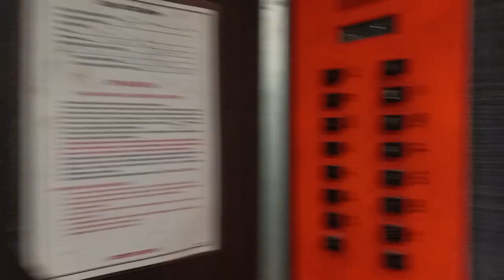АДМИНИСТРАТИВНЫЙ ЛИФТ "ЗАЛИПАЙКА" (КМЗ-1980) г. Владимир, Студеная гора, 36а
Информация.

Марка: КМЗ
Тип: грузопассажирский  Грузоподъёмность: 1000 кг
Скорость: 1 м/с
Количество остановок: 14
Изготовлен: 197Х г
Установлен: 1980 г

Лифт работает в режиме ревизии, поэтому поездка была короткая